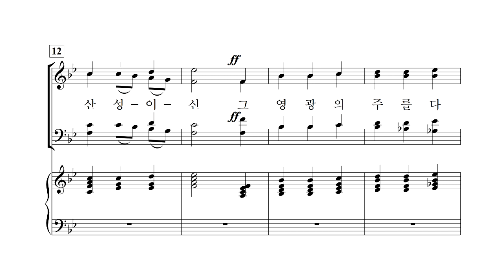[중앙아트] 비전성가 5집 31. 입례송 합창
31. 입례송 – 작곡가 김재훈